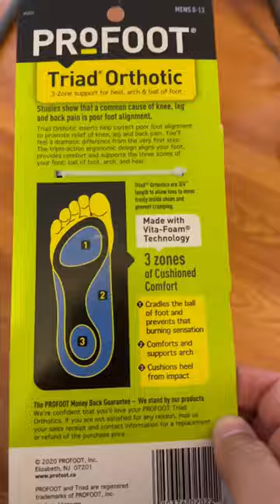Day in the life of a Banana Man…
Buy your ProFoot Triad Orthotic insoles for men at Walmart